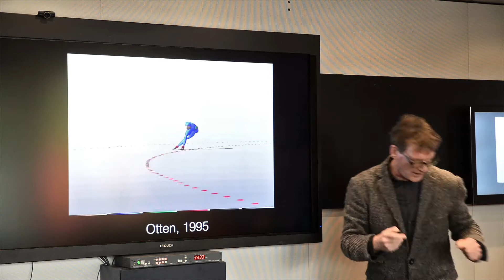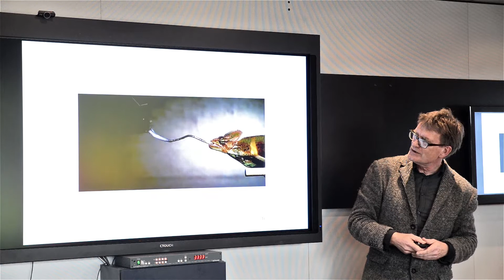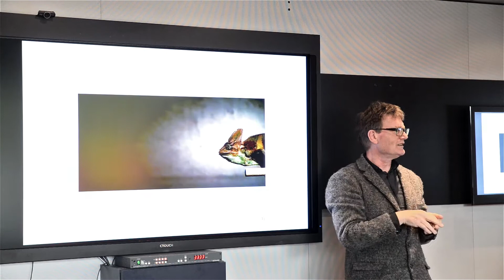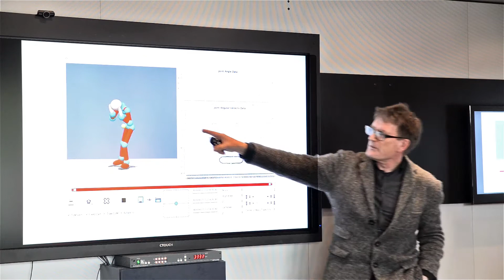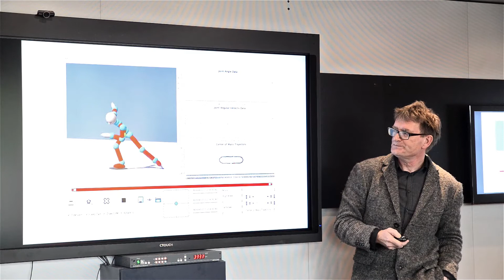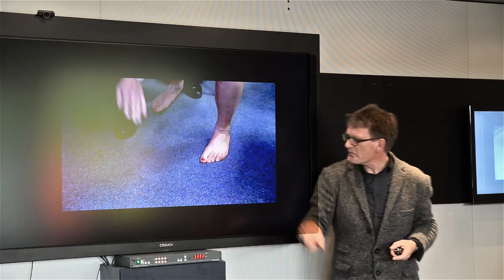Universiteit van Stedum, Bert Otten over schaatsen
Ter gelegenheid van haar 400-jarig bestaan ging de Rijksuniversiteit Groningen samen met de Discovery truck – de rondreizende collegezaal van de RUG – op stap. Op de vier zaterdagen in mei bivakkeerde zij beurtelings in Groningen, Friesland en Drenthe om daar met een afwisselend programma vragen te beantwoorden die in het kader van het lustrumproject ‘400 dagen voor 400 vragen’ bij de RUG waren ingediend.
Op zaterdag 10 mei was de RUG aanwezig bij de Steemer omloop, het jaarlijkse loopevenement in het Groningse Stedum. Met de Discovery truck, een gezondheidsbus, bewegingswetenschapper Bert otten en hoogleraar medische voedingsleer Roel Vonk bracht de RUG daar een programma over sport en voeding. Bert Otten vertelde in twee mini-colleges in de truck over sport en het lichaam en Roel Vonk over voeding en gezondheid.